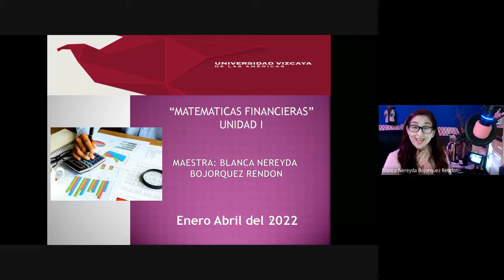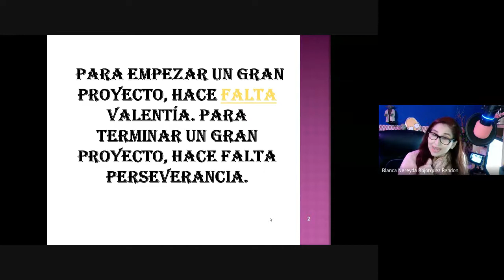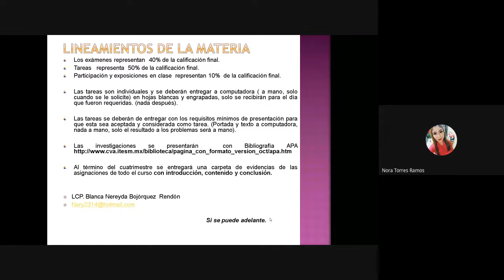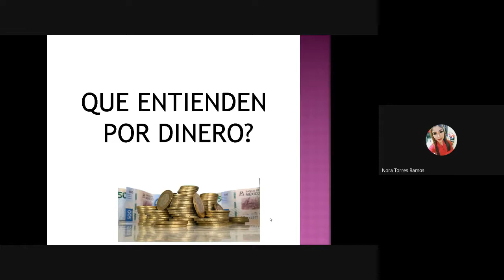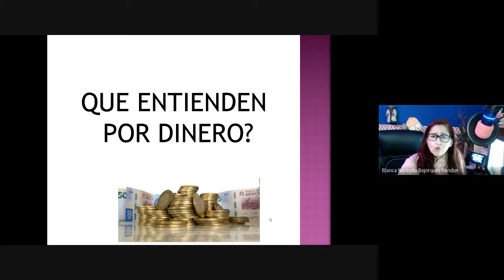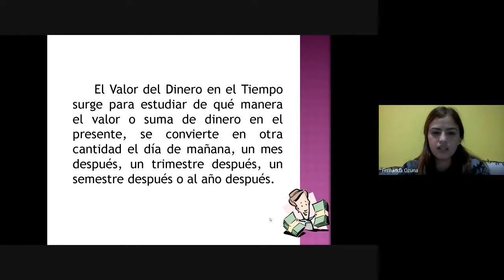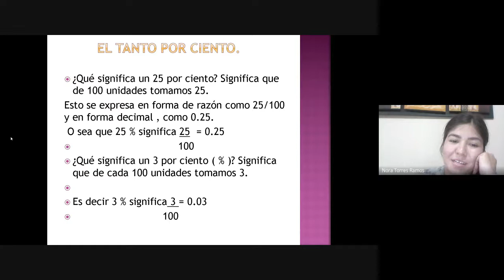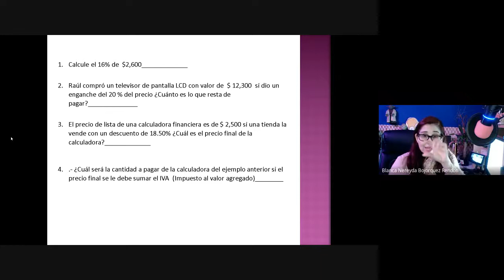MATEMATICAS FINANCIERAS 2022 01 08 at 10